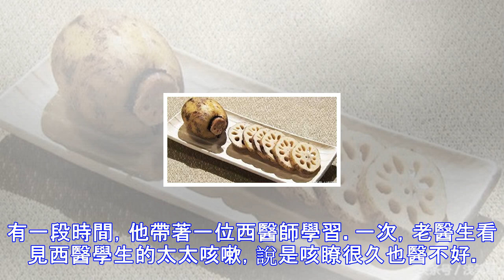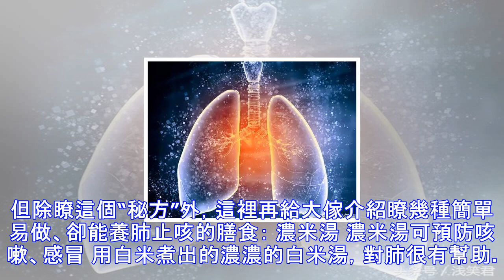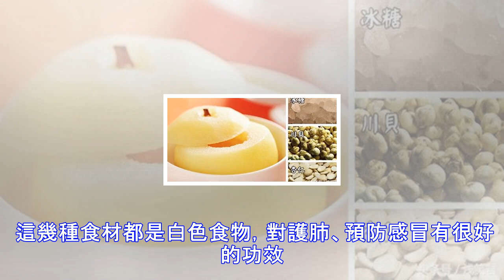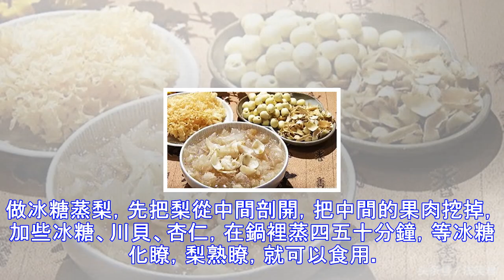肺是最嬌嫩的器官 想保養好你得從下點功夫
俗話說人老肺先衰。肺是人體最嬌嫩的器官，保養好肺是長壽的關鍵。 肺自古被成為嫩臟、嬌臟。因為從位置來講，它是身體裡最高的器官，直接和外界溝通，外面的空氣從鼻進入肺；同時，中醫講“肺主皮毛”，皮膚也直接和空氣接觸，因此，肺最容易受外界環境所侵襲。肺本身也“嬌氣”得很，燥瞭不行，濕瞭不行，熱瞭不行，寒瞭不行，這些因素都會引發病癥。 一些由肺部引發的癥狀不一定是壞事，譬如打噴嚏、咳嗽、有痰。肺是衛外機構，外來的不好的東西都要由它排出去。比如細菌、病毒、灰塵等，一進來就要將它噴出去，所以環境不好時，就要打噴嚏。倘若打噴嚏沒排走，這些雜質就進入肺氣管，需要咳嗽排出去。咳嗽也沒辦法排出去時，就需用氣喘的方...